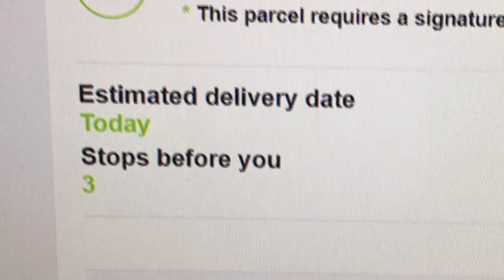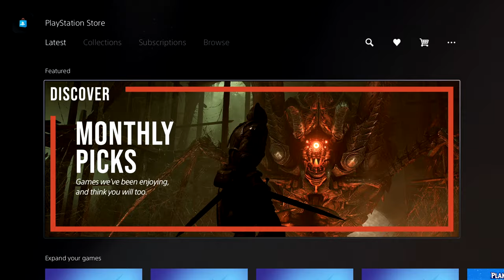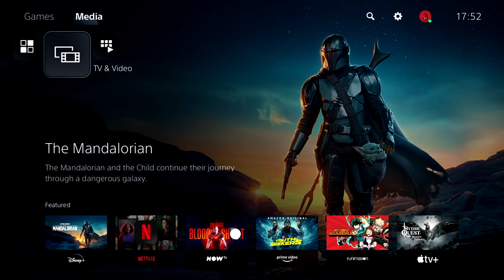New Playstation 5 Launch Day Unboxing (PS5 & Accessories) | Playstation 5 First Impressions/Review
Playstation 5 Unboxing BUT Battle for Neighborville STILL WON’T WORK!! | New PS5 Launch Day Unboxing

Welcome to PLANTS VS ZOMBIES: BATTLE FOR NEIGHBORVILLE!!

Today we are gonna be unboxing the NEW PLAYSTATION 5!!

Add me on Origin (PC): RedHeadGamer16
Add me on PS4: Redhead_Gaming16
Add me on Xbox/Microsoft: Redhead#6795

Plants vs Zombies Battle for Neighborville (PvZBFN) is the latest edition to the PvZ franchise and was released on the 18th of October 2019.

From the very first mobile game, to garden warfare to battle for neighborville I have loved the Plants vs Zombies franchise. I think mostly it's the wacky and strange universe that allows the most crazy ideas to just fit. Who'd have thought that having garden plants battling against a zombie horde could be such an amazing experience. I also love how inventive Popcap have been throughout their games, always trying something new! I think the PvZ franchise has a big focus on the player base and allowing them to just have fun and feel like a kid again.

I am very excited to be bringing this game to the channel! Prepare for laughs, silly voices and whole load of garden/graveyard action!!! :D Enjoy!

Except that a crazy new coniferous conflict between brain-less and botanicals is brewing! What are you gonna do – call the crops? Soil your plants? Prepare to kick some grass in a plant-on-zombie conflict that will take you to the outer edges of Neighborville and back again.

KEY FEATURES

Go All Out in Online Multiplayer - Jump into the fray with up to 24 players in online multiplayer across a gigantic suburban skirmish. Bring the unique abilities of each character class to 6 PvP modes–including the new Battle Arena–and experience the unbeleafable thrills of combat.

Venture to the Outer Edges of Neighborville - The tension across the terra has expanded with free-roam regions that extend beyond the town of Neighborville. Squad up with up to 3 friends in the Giddy Park social region and take back Weirding Woods, Mount Steep and Neighborville Town Centre. It’s grow time!

Customize Every Character for Battle - Join the newest bloom in the age-old battle between plants and zombies with 20 fully customizable classes at launch, including a Team Play class for each faction. Deck every character out with ludicrous looks and wacky weapons that show off your unique personality.

Playstation 5 Unboxing BUT Battle for Neighborville STILL WON’T WORK!! | New PS5 Launch Day Unboxing, plants vs zombies ps5, plants vs zombies ps5 edition, play plants vs zombies on playstation 5, playstation 5 unboxing, plants vs zombies playstation 5, playstation 5, new playstation unboxing, ps5 first impression, plants vs zombies is not dead, plants vs zombies 3 cancelled, plants vs zombies 3 news, battle for neighborville cancelled, pvzbfn news, pvz news,